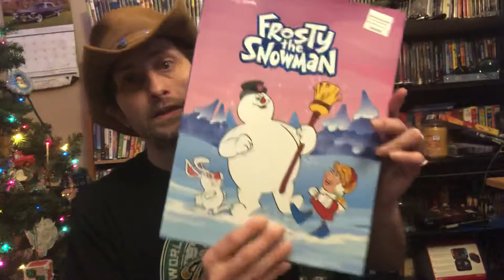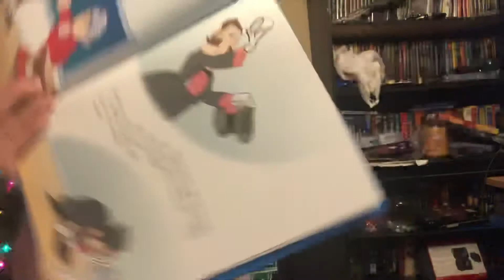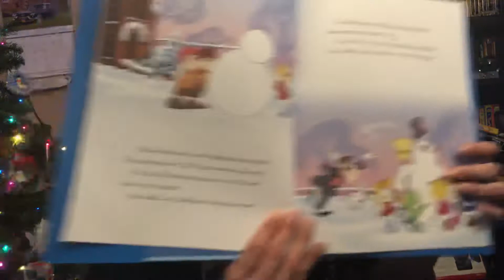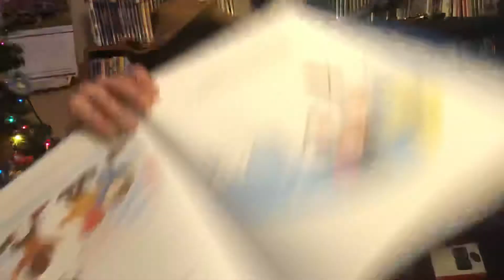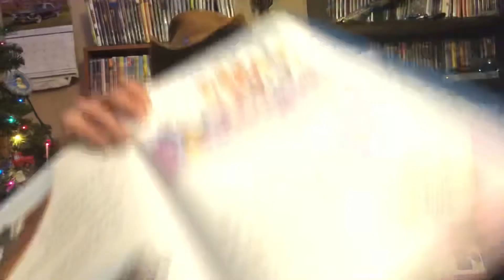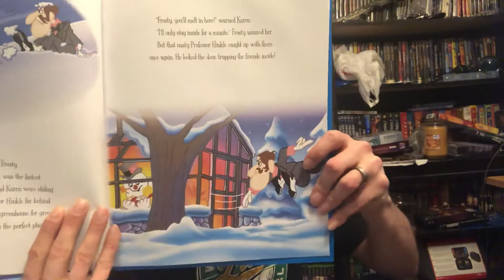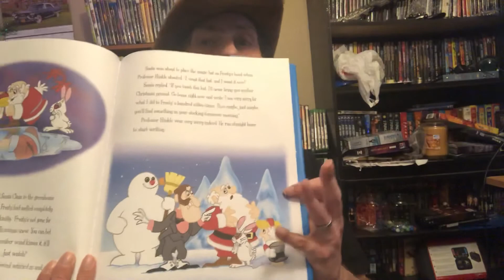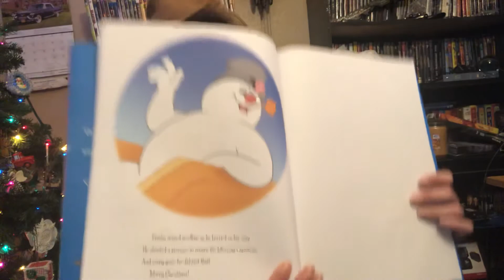Time for the first Christmas story of the month frosty the snow man